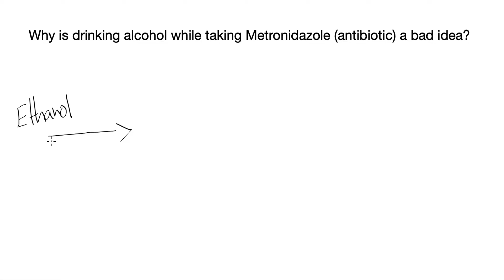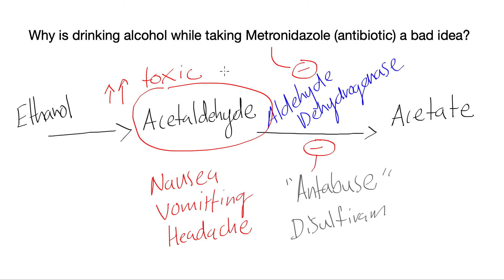Why is drinking alcohol while taking Metronidazole (an antibiotic) a bad idea?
Hey guys,
Today I wanted to quickly touch on alcohol metabolism and how medications like Metronidazole (Flagyl) and Disulfiram (Antabuse) inhibit the enzyme responsible for breaking down acetaldehyde into acetate.

Cheers!